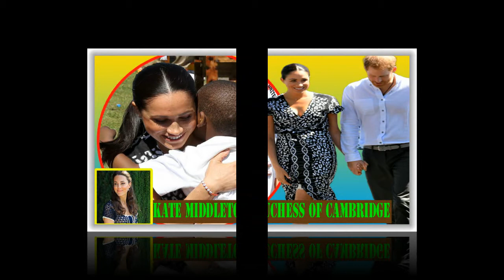Harry and Meghan step out together holding hands on the first day of their tour of South Africa